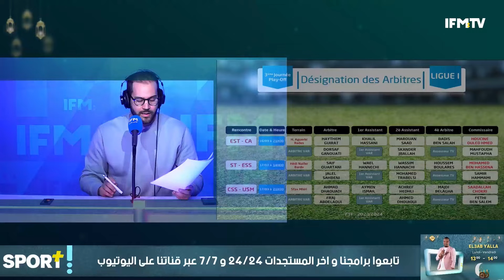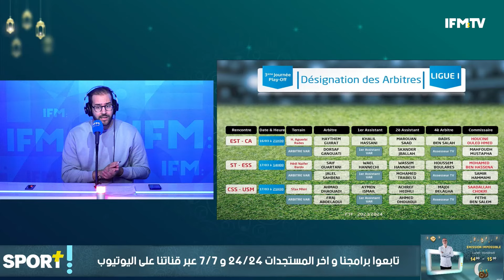تشكيلة كاردوزو والكبير لدربي الإفريقي والترجي:تعليق وتحليل السليمي والشرميطي وجدل حول قيراط وقنواطي